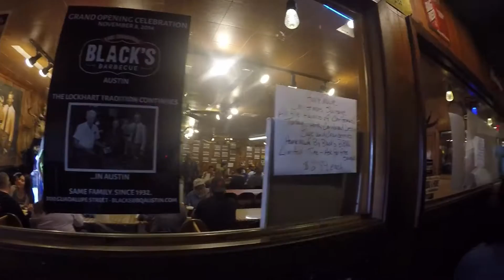Black's BBQ Takeout (Lockhart,TX)..